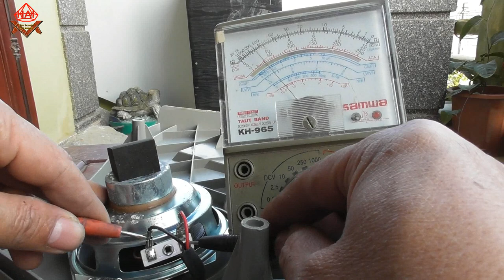take super speaker TV - connect speakers add increase the mid bass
How to take super speaker TV, connect speakers to add the sound system to increase the mid-bass bass - apply any amplifier, diy wall mounted speakers

Prestigious and helpful electronic guide: Alfred increase bass

- Alfred